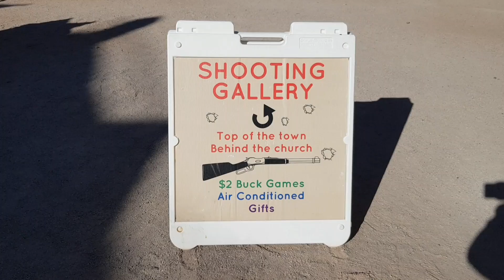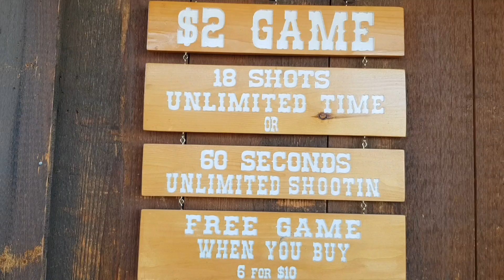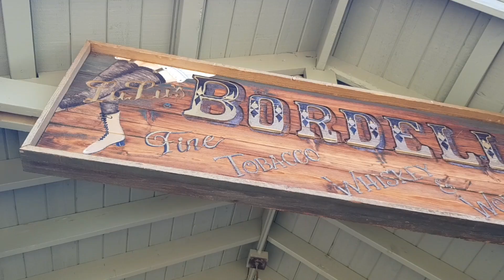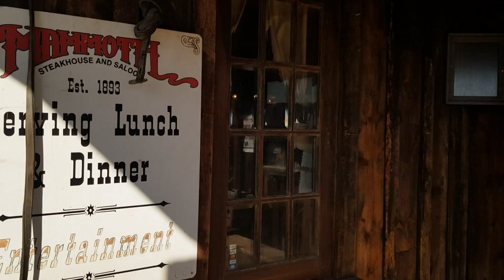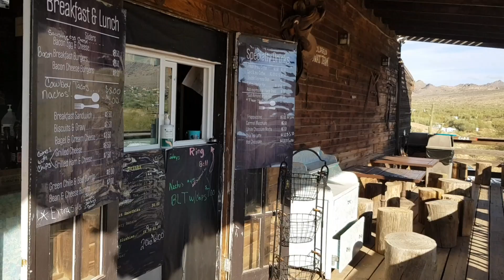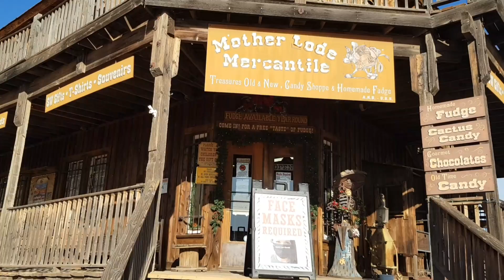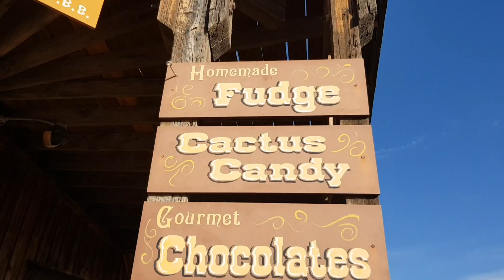Thị Trấn Ma | Cleator | Thành Phố Phượng Hoàng | Phoenix City |Arizona | Phần 3 | Ti Ti family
Cách 110 km về phía bắc thủ phủ Phoenix, bang Arizona là thị trấn Cleator.
Cleator ban đầu được hình thành như một thị trấn khai thác vàng vào năm 1864.
Một doanh nhân tên James Cleator đã đặt tên thị trấn theo tên mình khi mua nó vào năm 1925 và quyền sở hữu thị trấn đã truyền lại trong gia đình Cleator kể từ đó. Nhưng nơi này vắng vẻ đến mức bị gọi là Thị Trấn Ma, bởi chỉ có 8 cư dân sinh sống giữa vùng đất rộng lớn 16 hecta.
Con cháu của Cleator sẵn sàng trao lại chìa khóa "Thị Trấn MA" này cho bất cứ ai trả họ 1,25 triệu USD. Khi sở hữu thị trấn, chủ mới sẽ có cơ hội đổi tên nơi này thành bất cứ tên gì, xây bất cứ thứ gì họ muốn.